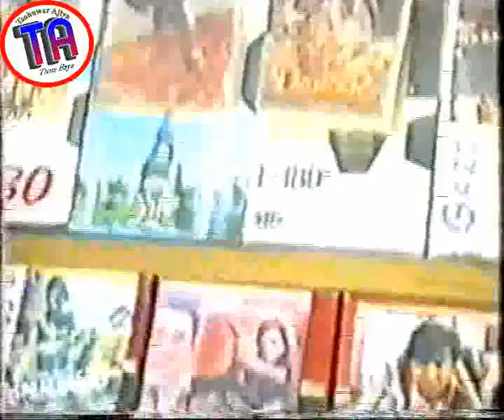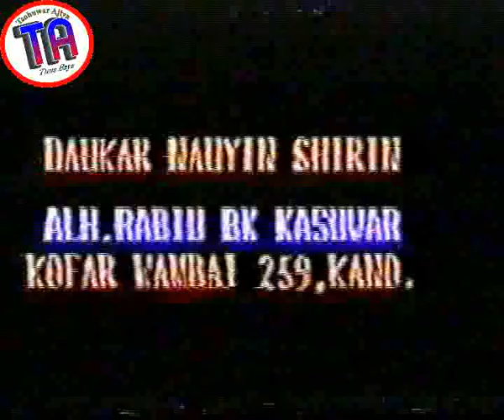| Ibro Cinikin Biri A Sama 2 |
Watch and see how Ibro end up with marrying a woman he do not know physically, but he was told she is an European woman.